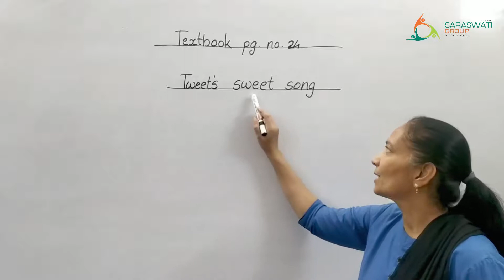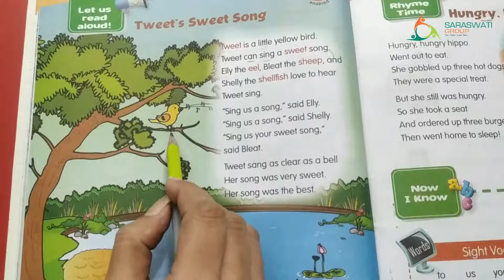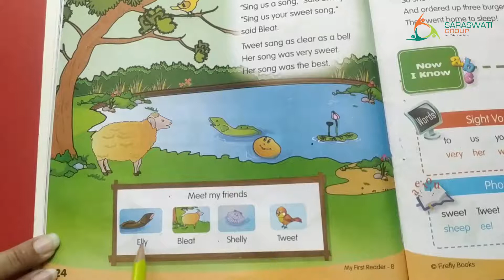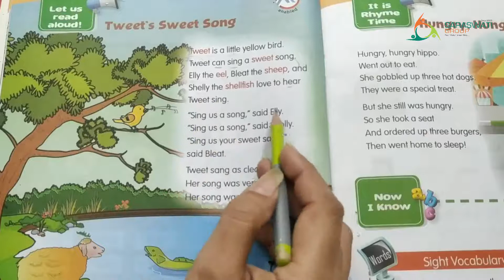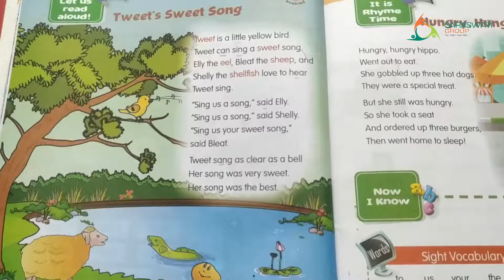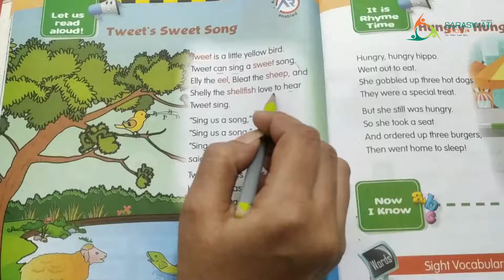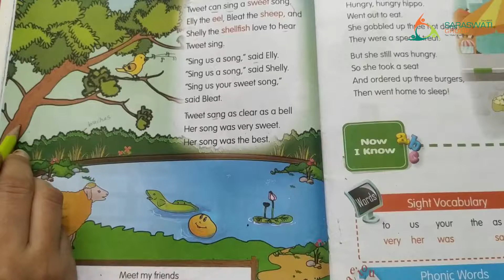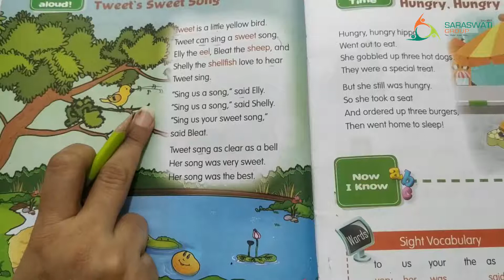English II Std 2 II Textbook pg no 24 II explanation II DATE 21-12-2020